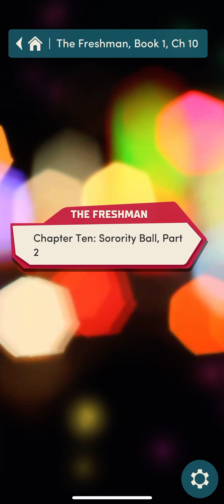The Freshman Chapter 10 (No Love Interest)